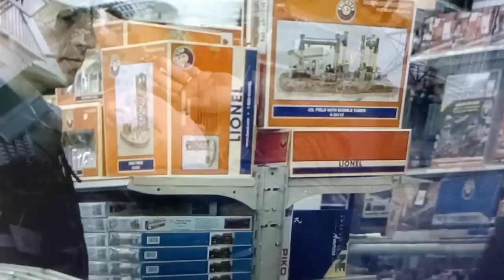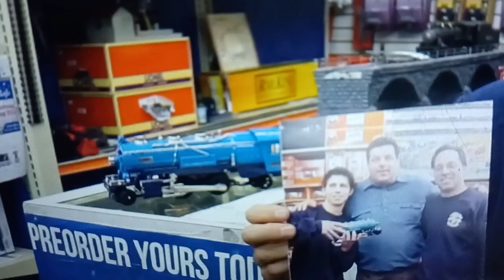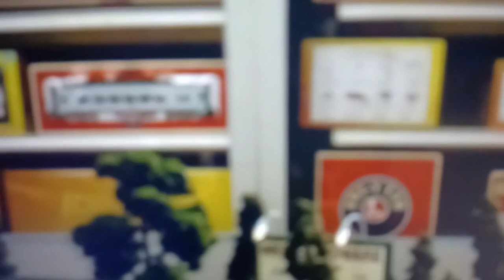Sopranos Movie,The Shooting filmed at Train store.♐👍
Sopranos Movie.The Shooting Fimed at Train Store.Starring Santa Fa.♐👍